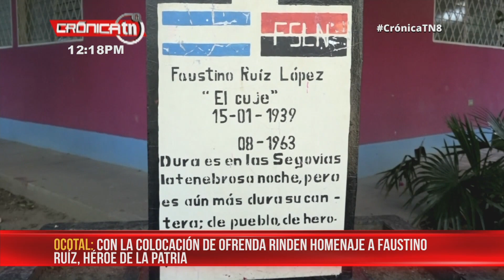Rinden homenaje a Faustino Ruiz, El Cuje, héroe de la dignidad nacional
Con la colocación de ofrendas florales, la militancia sandinista y familiares rindieron homenaje a Faustino Ruiz, “El Cuje”, héroe de la dignidad nacional a 56 años de su partida física.

Noticiero Crónica emitido el 28 de octubre 2019